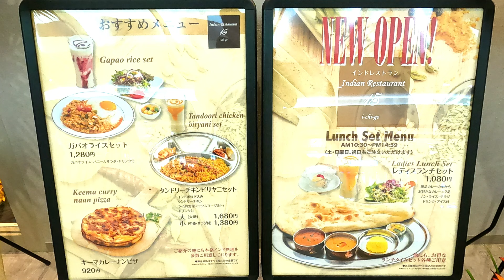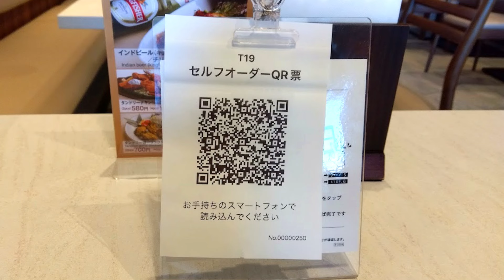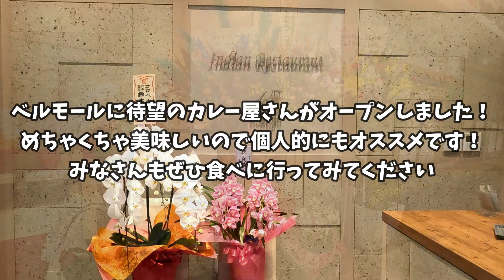2023年12月16日OPEN！宇都宮で人気のインドカレー店がベルモールにやってきたぞおおお！！！！インドレストラン15 ベルモール店【ベルモール】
ベルモールの２階にあります。
近くには「ナンキンプラス」や「うまい鮨勘」、
「おひつごはん四六時中」などがあります。
いただいたカレーとても美味しかったです！
突然のお邪魔にもかかわらず撮影を許可してくださりありがとうございました！
まさかまさかのインドカレーのイチゴさんがベルモールに上陸しました！

日替わりランチセット 1180円
レディスランチセット 1080円

🔹インドレストラン15（イチゴ） ベルモール店
〒321-8555 栃木県宇都宮市陽東6-2-1 ベルモール2F
電話
営業時間
10:30～22:00(LO.21:30)
定休日